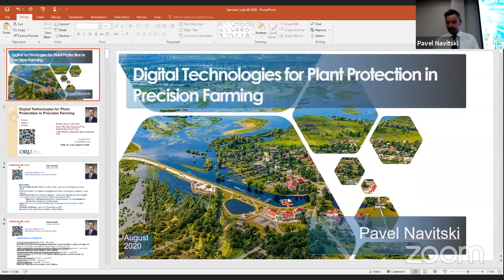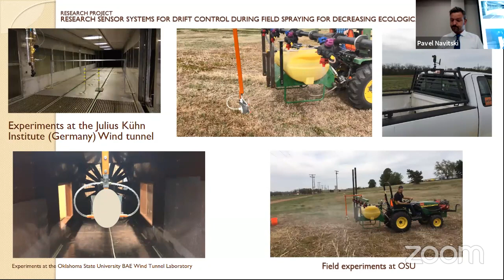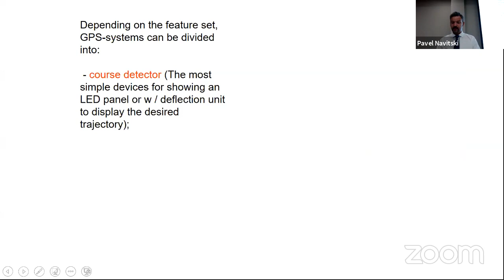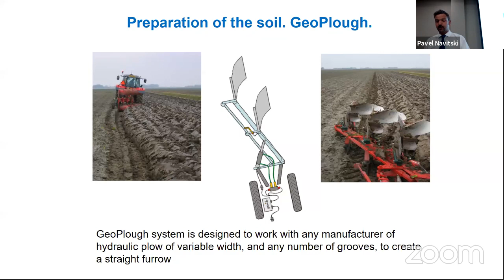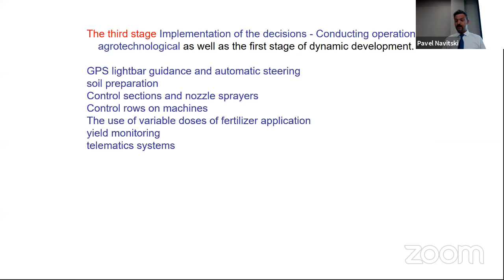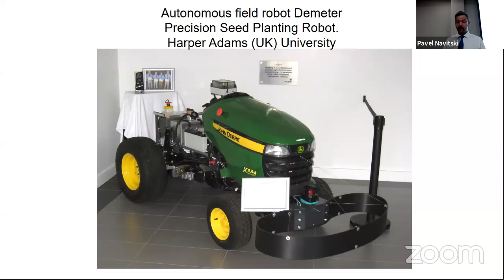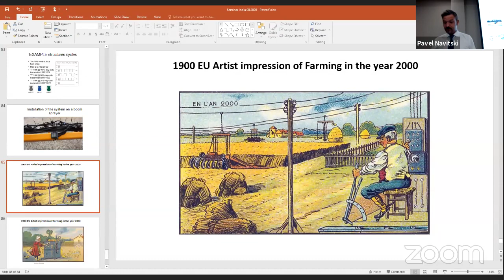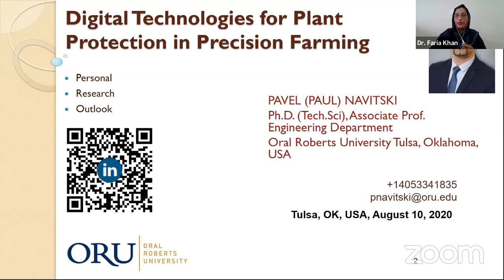NAHEP-CAAST-VNMKV-DFSRDA's Personal Meeting Room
This channel is created for educational e-training/workshops/webinar purpose.